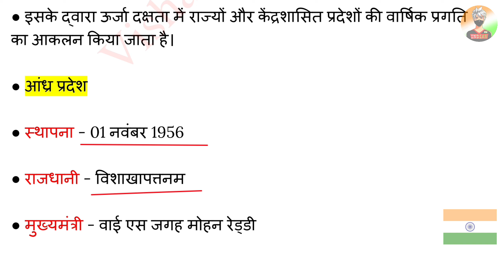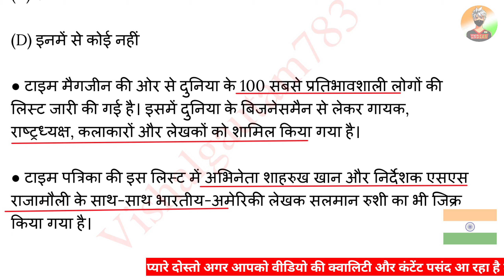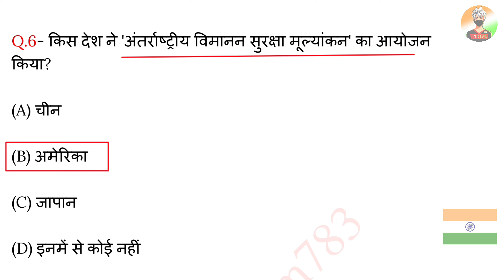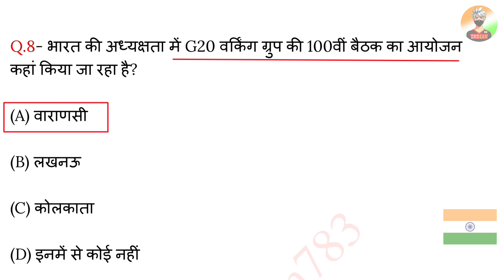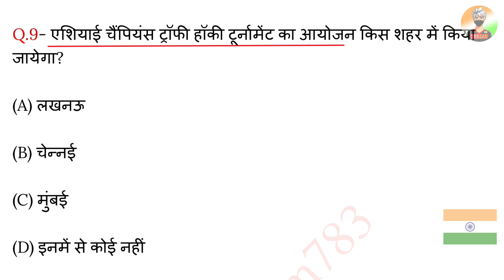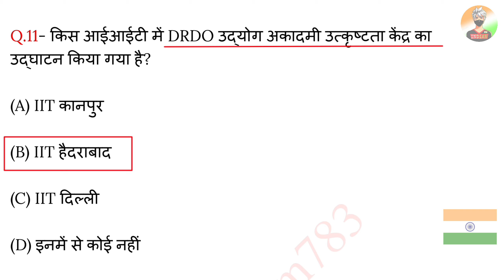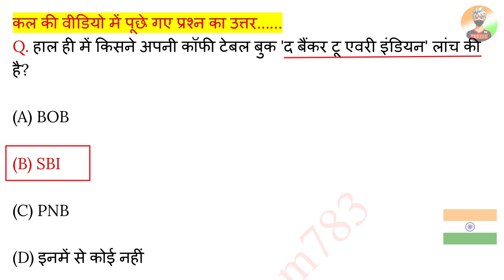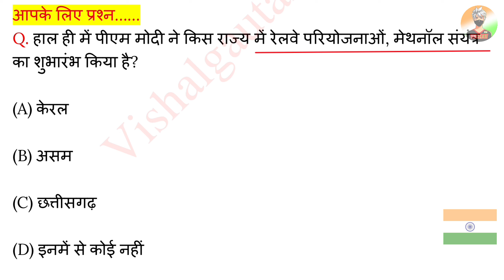19 April 2023 Current Affairs | Today Current Affairs | Current Affairs By Vishal Gautam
19 april 2023

19 april 2023 Current Affairs.
Video Highlight

Current Affairs
19 april current affairs in hindi
19 april 2023 gk Questions
19 april 2023 Current Affairs in Hindi
19 april Current Affairs
april Weekly Current Affairs
april 2023 Current Affairs Important Questions
VG783

19 April 2023 Current Affairs | Today Current Affairs | Current Affairs By Vishal Gautam

19 अप्रैल 2023 करेंट अफेयर्स

▶️ Vishalgautam783

Jay Hind 🇮🇳🇮🇳
           Jay Bharat 🇮🇳🇮🇳
                         Vande matram 🇮🇳🇮🇳